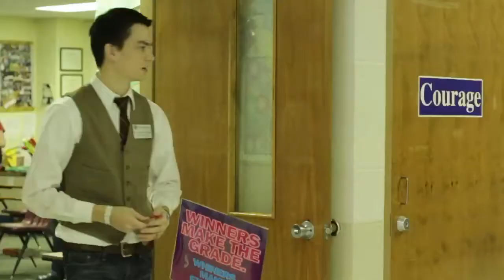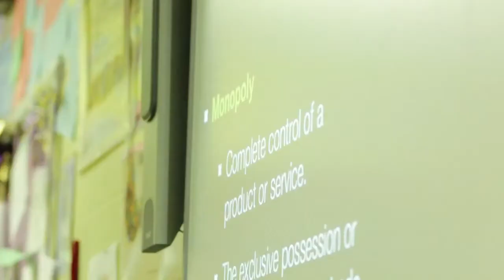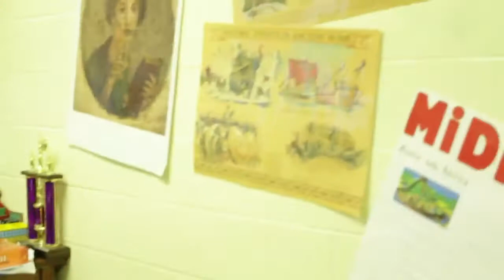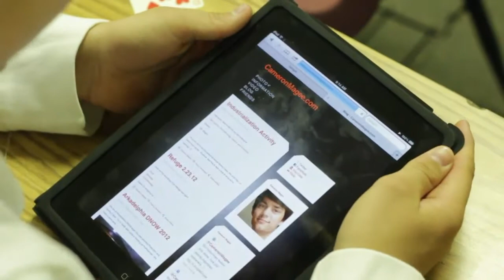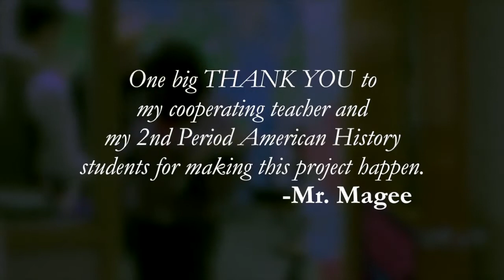Mr. Cameron Magee in the Classroom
Cameron Magee's 2nd Period 10th grade American History class at Gurdon High School in Gurdon, AR.  Student Teaching for Henderson State University in the Spring of 2012.  Go Reddies and come on Go-Devils!